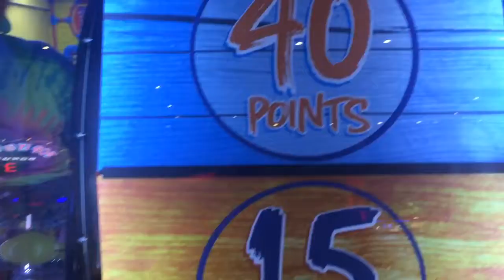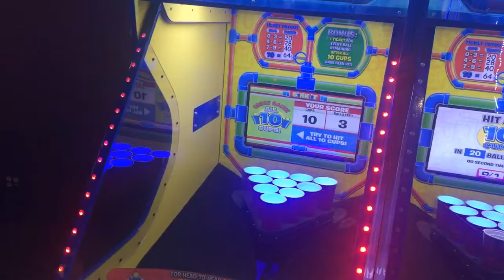Main Event Arcade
I Got Buckets!!!